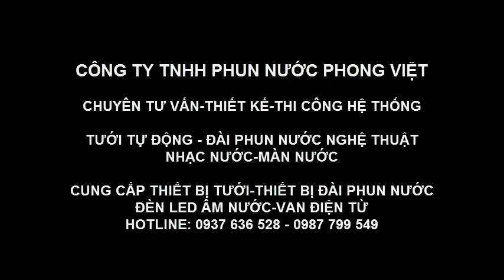Béc tưới hình chữ nhật cho dải phân cách SS 530-Hunter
Béc tưới hình chữ nhật cho dải phân cách SS 530 của Hunter-USA chính hãng giá rẻ tại Phong Việt, Béc tưới góc hẹp SS530 LCS-515, RCS-515, CS530...